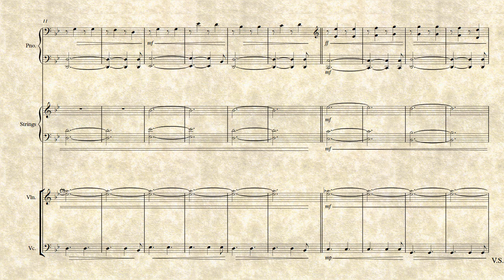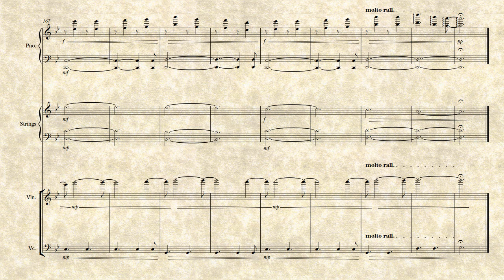El Susurro Lunar I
- ¿Escuchas su nombre en noches de Luna?
- No

- ¿Entonces qué es aquello que murmuras cuando duermes?
- Aquello a lo que uno no puede llegar